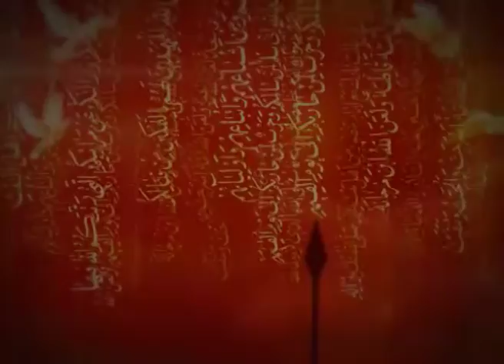HUSSAIN RAAB KA HUSSAIN SAAB KA EP9